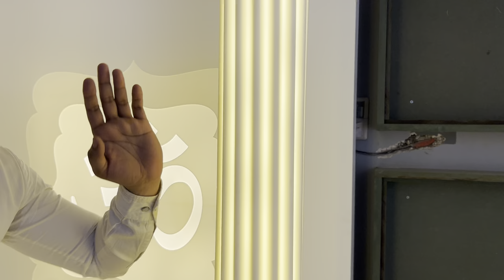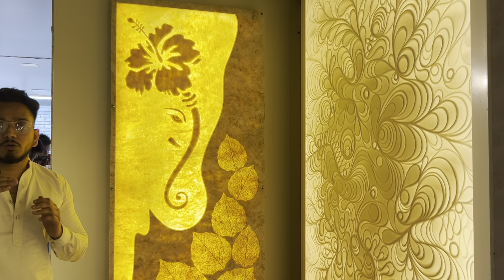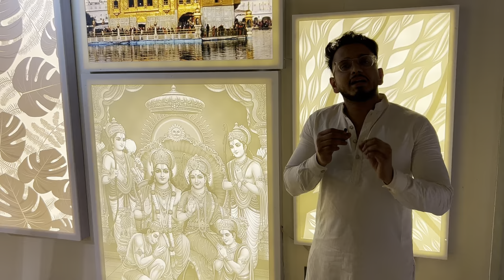Huge Collection of Corian Mandir & Natural Stone Wall Cladding Kirti Nagar Furniture Market Delhi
store      - Marble Art Studio
Address - 1/4, WHS Market, Kirti Nagar
                  Near Mayapuri Metro Station
                  Delhi - 64

Here in This Store you will get Huge Collection of Corian Mandirs, Agates, Natural Stone Wall Art, Stone Cladding, Etc. at Factory Price because Marblr Art Studio is One of the biggest manufacturer of Asia's Largest Furniture Market Kirti Nagar Delhi. And they Can Customized as Per Your Choice and Requirements.

Acrylic Mandir
Acrylic Temple
Wooden Mandir at Cheapest Price
Wooden Temple
Brown Mandir
White Temple
24 Carat Gold Mandir
24 Carat Gold Temple
Teak Ply Mandir
Teakwood Mandir
Teakwood Temple
Metal Mandir
Chandelier
Wall Lights
Outdoor Lights
Lamps
Ceiling Lights
Premium Furniture in Kirti Nagar Furniture market
Luxury Furniture
Recliner Chairs
Recliner sofa
Bedroom Chairs
Lounge Chairs
Mandir Designs
Chairs Designs
Plywood Mandir
Sheesham wood Mandir
Wooden mandir
Marble Mandir
Furniture bazaar,
Home furniture,
Office Furniture

designer sofa,
cheapest furniture market in Delhi,
furniture bazaar,
home furniture,
office chairs wholesale,
wholesale bazaar
lounger sofa
gandhi nagar furniture market
furniture market in munirka
mg road furniture market delhi,
delhi mein sasta furniture
Dining Tables
LED Mirrors
PVC Flooring
Artificial Grass
Yoga Mats
Gym Tiles
furniture market in panchkuian road
Wall Cladding
Natural Stone Cladding
Corian Art